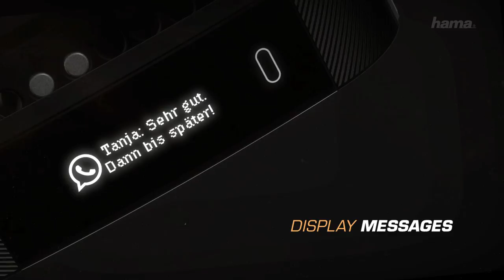Hama "Fit Track 1900" Fitness Tracker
Get started now and do something good for your body! With the fitness tracker "Fit Track 1900" you always have your personal motivator with you. With a heart rate monitor, pedometer, calories burned and sleep analysis, you are well informed about your fitness and body function. What's more, thanks to WhatsApp and call notification, you are always up to date. And not only that: With a simple arm movement, the fitness tracker can also be used as a remote trigger for the smartphone camera. The bracelet lasts for 4 days without having to be charged.